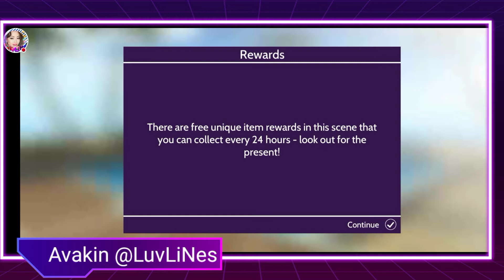My London Supermodel Penthouse